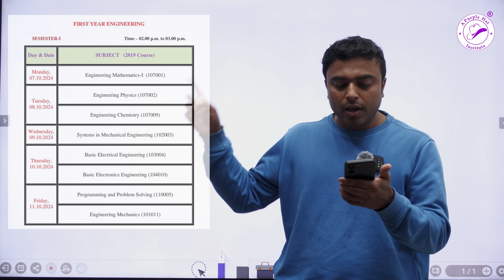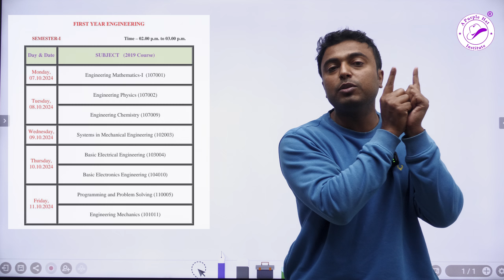Insem on 7 October FE 2019 Pattern.